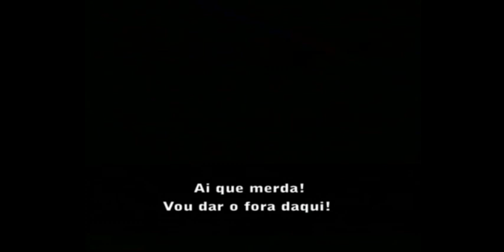Defesa Urbana Marcial Aplicada (DUMA) - Morte em briga de rua.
A Hora da Verdade - Como Sobreviver Física, Mental e Legalmente a uma Briga de Rua com Luciano da Silveira